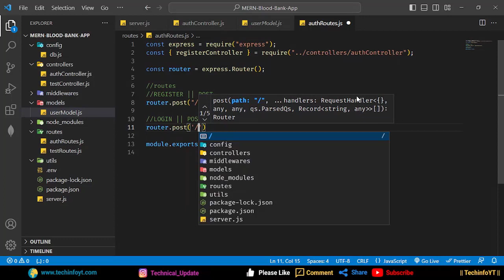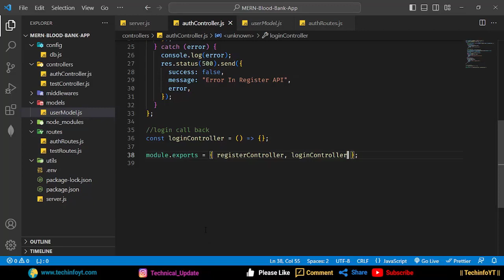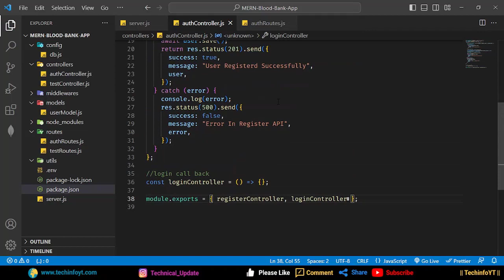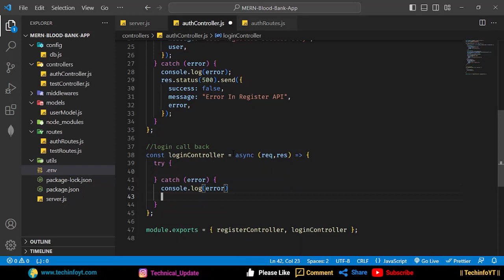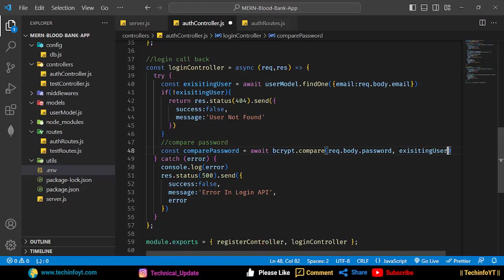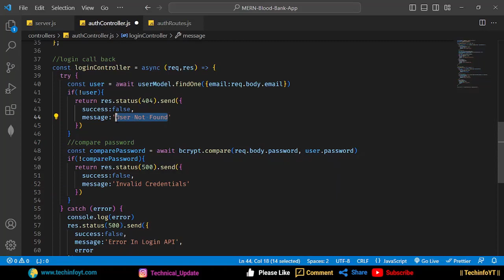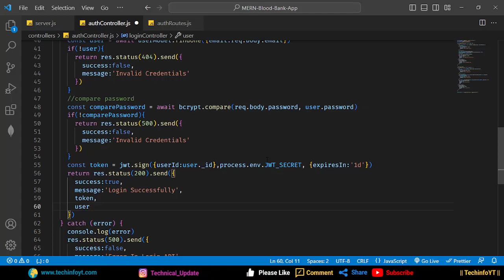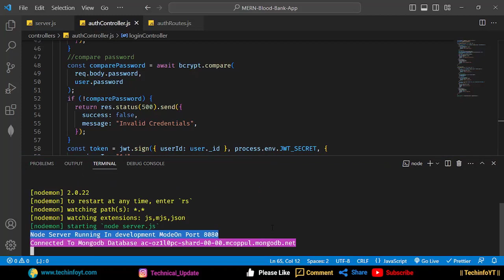Login API With Postman Tool Mern Stack Blood Bank App Mern Project Mern App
MERN Stack Application Tutorial, Building a MERN Stack Project, MERN Stack Web Development, MERN Stack Project Example,MERN Stack CRUD Application